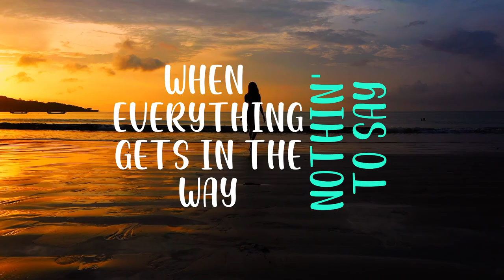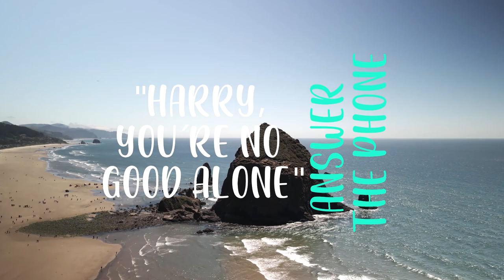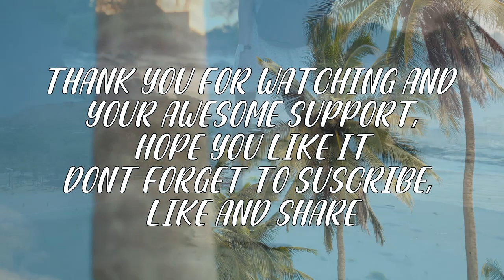Harry Styles - As It Was lyrics (Unfading Remix)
Please support me if you can with a donation on paypal, I will be eternally grateful :)

We have achieved many good things together. Thank you for your subscription for your likes for your comments, I am really very happy. Thank you very very much

Lyrics
Holding me back,
Gravity’s holding me back,
Ooh,

Ooh,